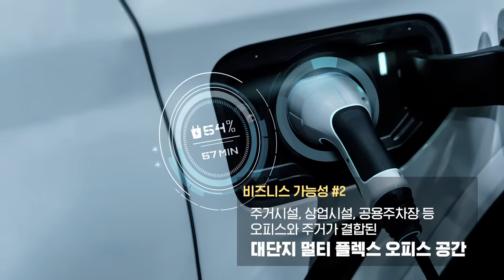동북권 비즈니스의 랜드마크, 씨드큐브 창동 임대개시!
동북권 비즈니스의 랜드마크인 씨드큐브 창동 임대 시작